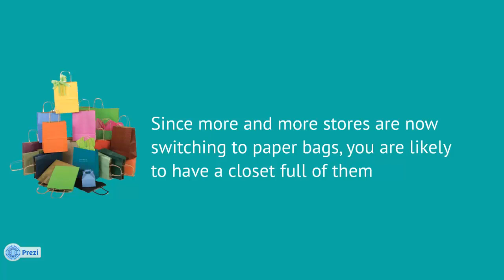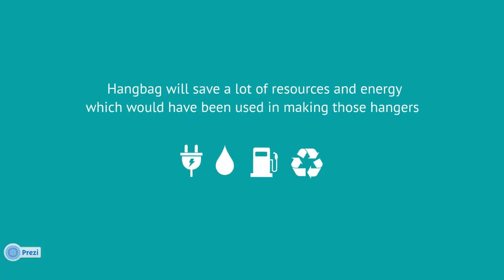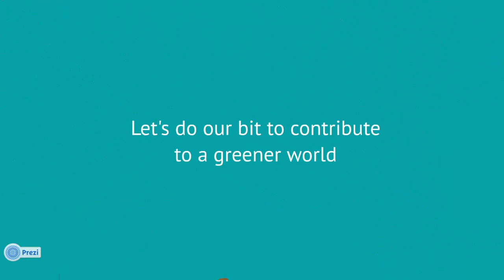Hangbag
Hangbag is a simple and innovative paper bag that transforms into a clothes hanger, and vice-versa. It is created by designers Parin Sanghvi, Shruti Gupta and Mohit Singhvi.

The concept proposes a solution to reduce waste and promote up-cycling. By following the easy-to-follow graphic instructions on the bag, users can easily reuse the shopping bag in a more practical manner while also being sustainable. Don't stack shopping bags in a corner anymore. This can be a revolution in the way we use paper bags.